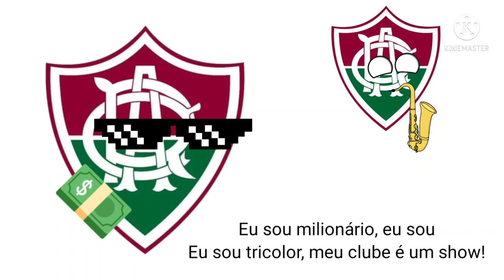Hino animado do Atlético Roraima